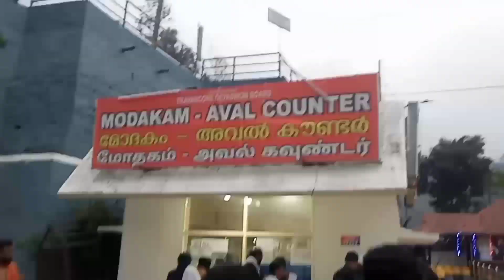sabrimala Aiyappa Temple சரணம் ஐயப்பா சாமி சரணம் ஐயப்பா sabarimala bamba